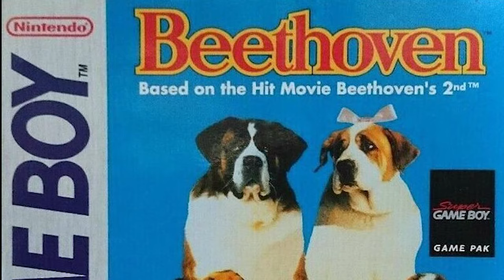Was taugt Beethoven: The Ultimate Canine Caper (Game Boy) heute noch? (Review/Test)